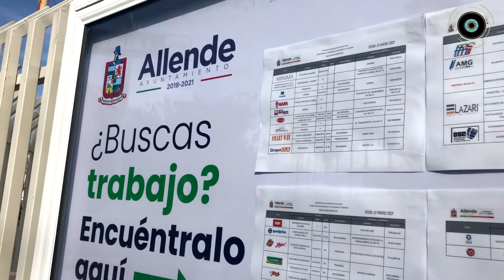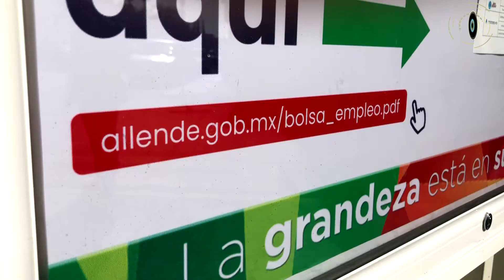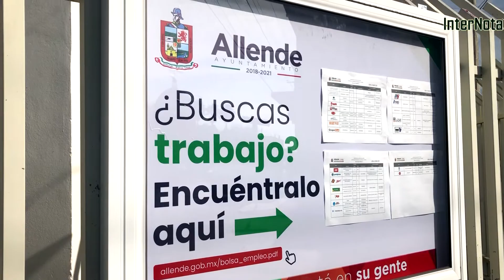COLOCAN ANUNCIO COMO PARTE DEL PROGRAMA DE BOLSA DE TRABAJO EN EL MUNICIPIO DE ALLENDE, N L